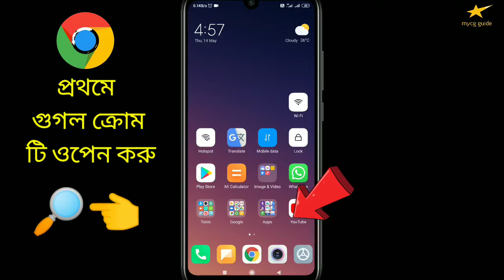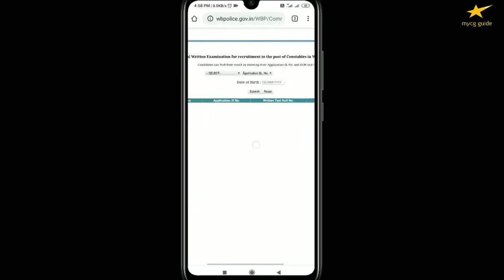West Bengal police constable main exam results has been declared 2020.